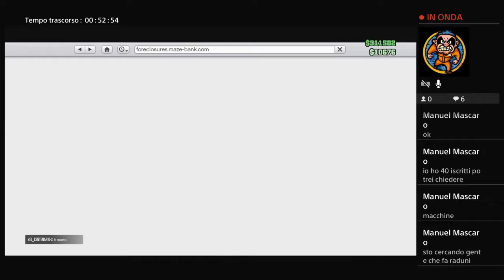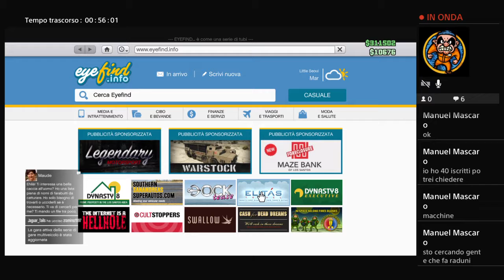Trasmissione PS4 live di gentilecamino922 Giochiamo un po a GTA5 Online